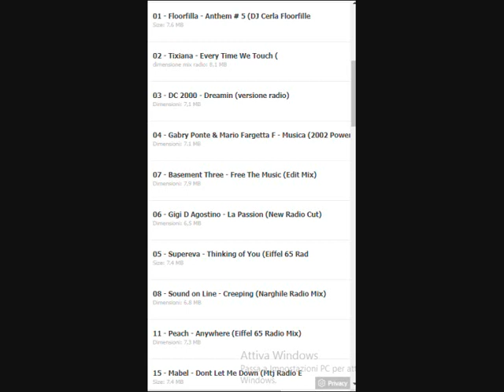2000 ITALODANCE MIXX 26